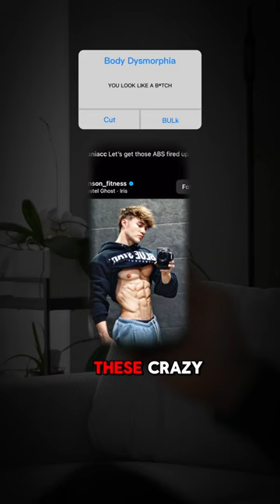How to take a GYM Selfie.. 🫡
Coaching Application!

🙏 CODE: JUSTLEE - 10 %